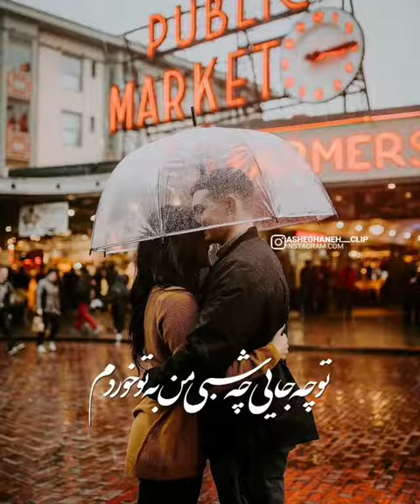گرشا_رضایی .سلام عشقم ❤❤❤❤